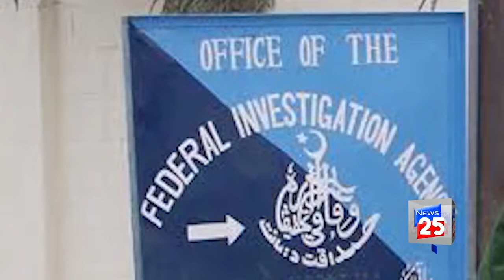PROTOCOL BANNED FROM FIA AT AIRPORT: Channel 25 News